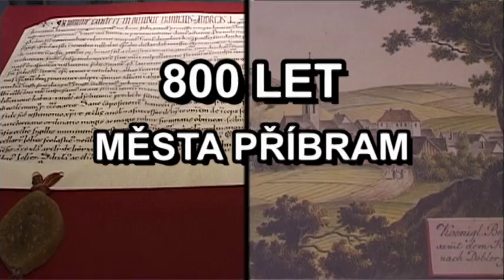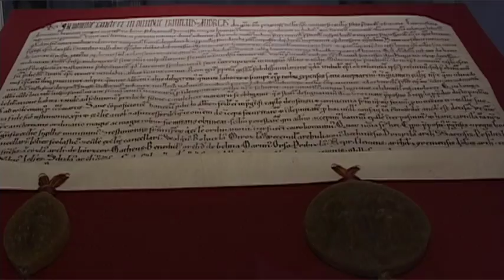Město Příbram vydá pamětní medajle